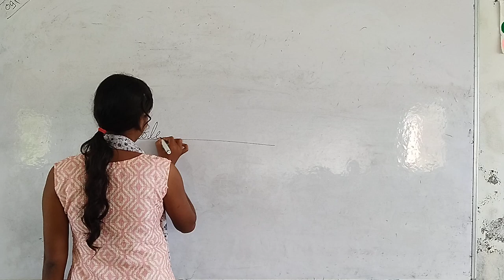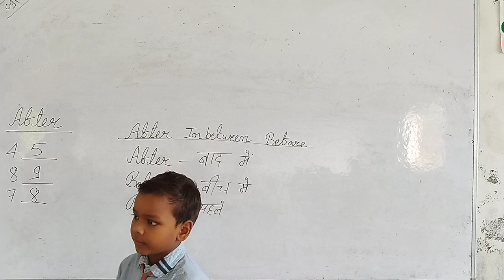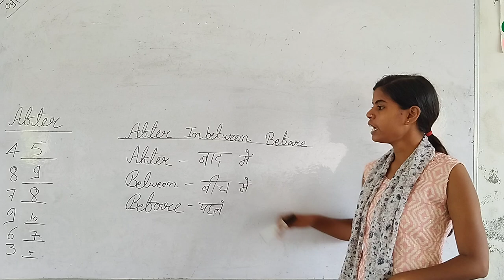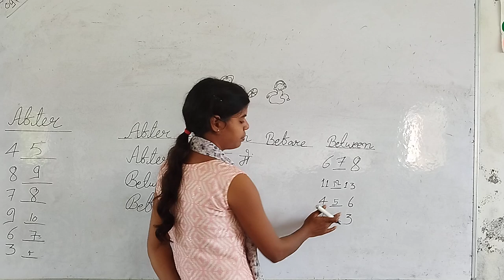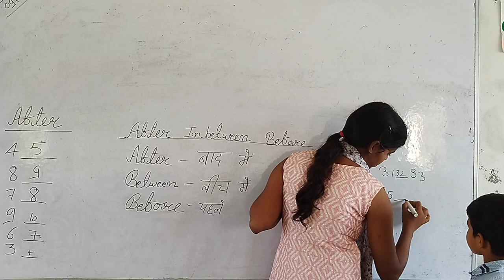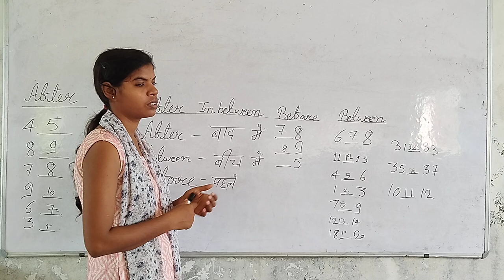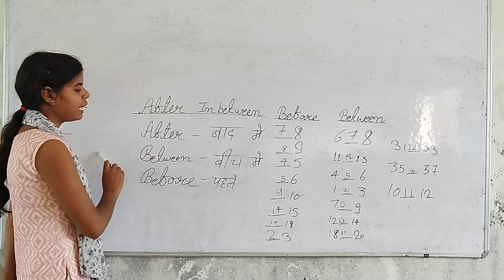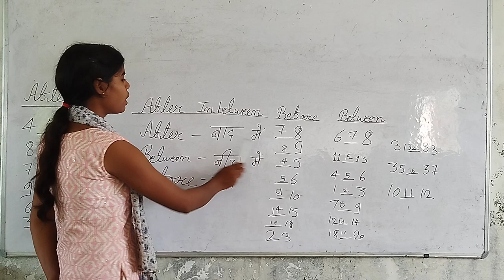ONLINE CLASSES for LKG